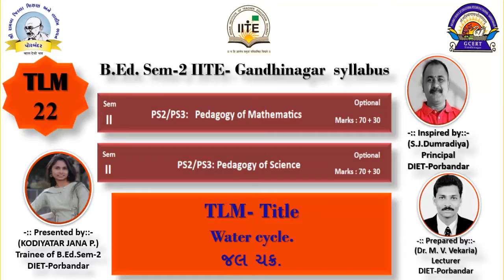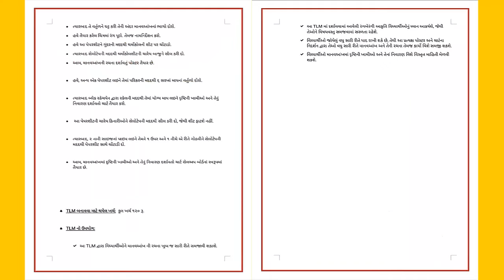TLM-Title-Water cycle, જલ ચક્ર, No-20 -VIDEO-22